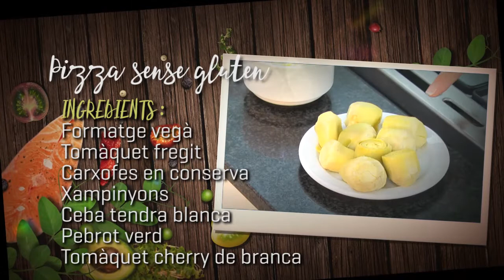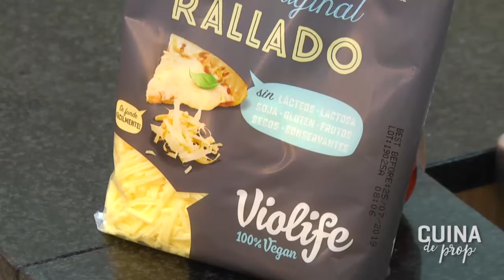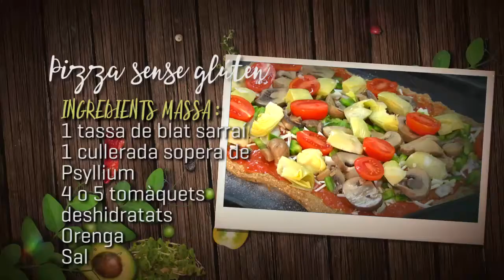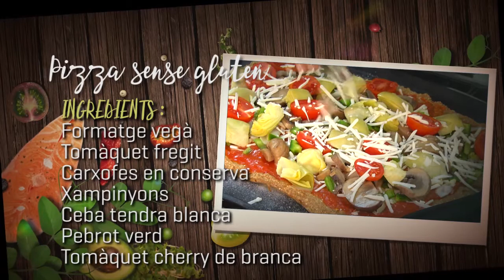Receta de Pizza sin Gluten en TV de Sant Cugat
El pasado viernes 8 de marzo Font de Vida tuvo la gran oportunidad de participar en el programa Cuina de prop de Tv Sant Cugat.

Un espacio de cocina en directo donde nuestra nutricionista Sarai Lázaro nos enseña a hacer una deliciosa pizza casera con masa de trigo sarraceno sin gluten.

Una receta pensada para todos sin gluten, lácteos y vegana.
Si quieres ver la receta completa y aprender lo fácil que es hacer esta pizza pero te perdiste la emisión del programa en directo. Puedes ver aquí el programa completo.

Desde Font de Vida estamos muy contentos de nuestra participación en el programa para acercar a todos los públicos la pasión por una alimentación ecológica y más vegetal.